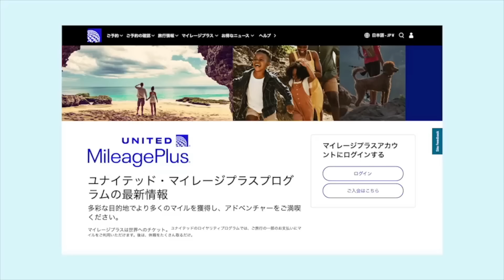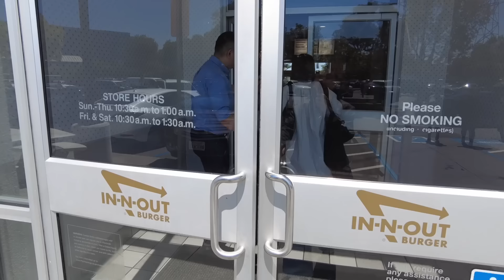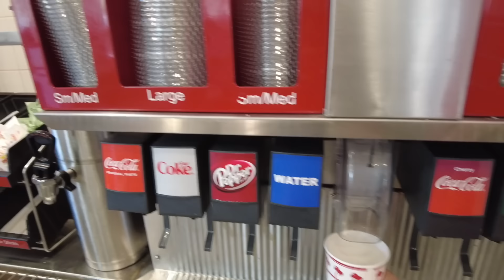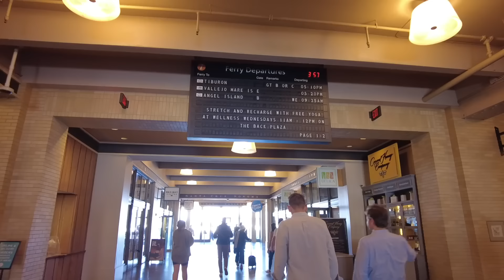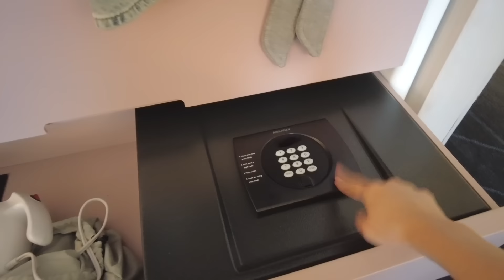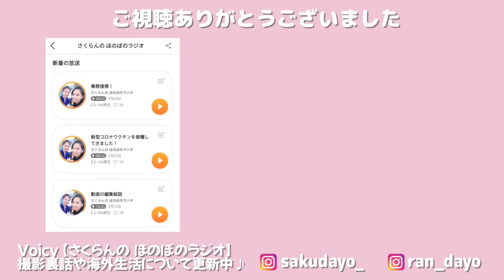現役CAがサンフランシスコ空港に潜入してグルメを食い尽くしてみたら…？【観光完全プラン / In-N-Out / ステーキ / 最新スイーツ】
こんにちは！
ニューヨーク在住・客室乗務員のさくらんです☺️☺️

・ユナイテッド航空
・カリフォルニア観光局
・サンフランシスコ観光協会
・サンフランシスコ国際空港

🌟自己紹介🌟

二人ともCAとして、別々の外資系航空会社で働いております。
2020年に景気悪化の影響でさく・らん共に一時解雇されましたが、2021年よりなんとか復職できました。

📻Voicyパーソナリティとして随時更新中！📻

さくらんの日常や動画制作の裏話はこちら🧡

Moriaki/【外資系CA】theflyingstewardチャンネル

📌【双子CAさくらん】へのお手紙などはこちらにお願いします💕（アメリカ）
SAKURAN

（※SNS上での商品PR案件は原則お受けしておりません。お返事致しかねますので何卒ご了承下さい。）